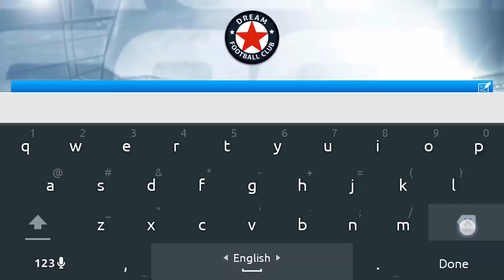How To Import Real Madrid Logo and Kits In Dream league soccer 2018!!!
This Video Is about How To Import or Change Real madrid Logo and kits In Dls18
Its Very easy Method..
Real Madrid Kits and logo Links